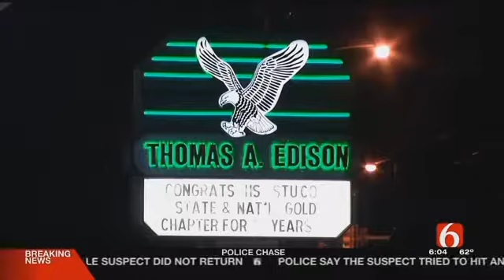Boys Arrested For Allegedly Groping Tulsa School Custodian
Police are releasing more information about the suspected sexual assault of a custodian at Edison Preparatory School.